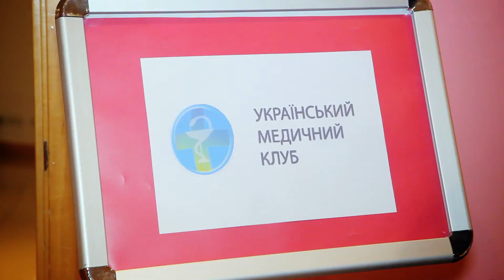Заседание Украинского Медицинского Клуба // artspace.com.ua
Видеосъемка, монтаж: Студия ArtSpace